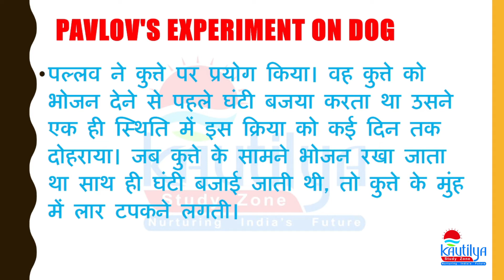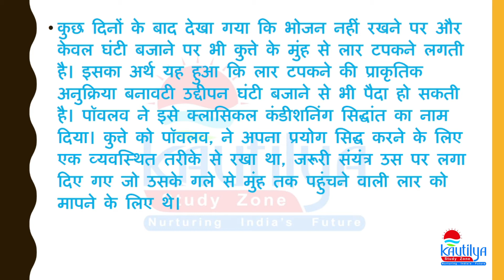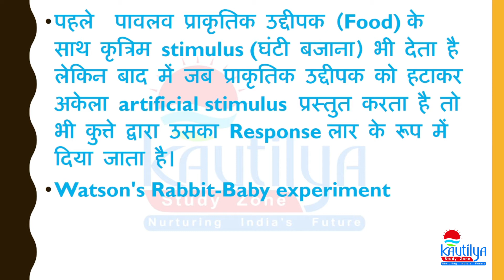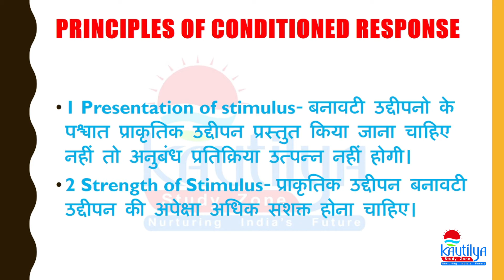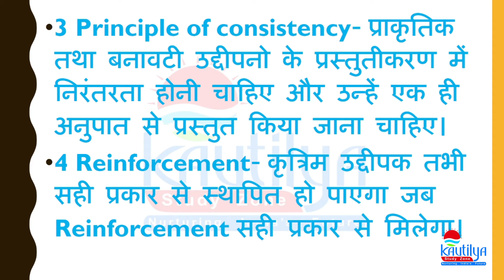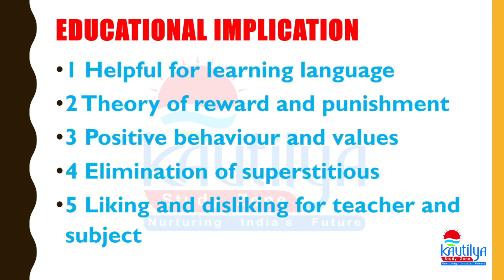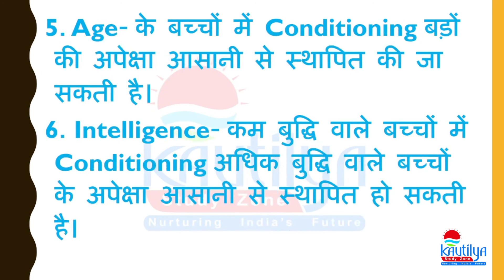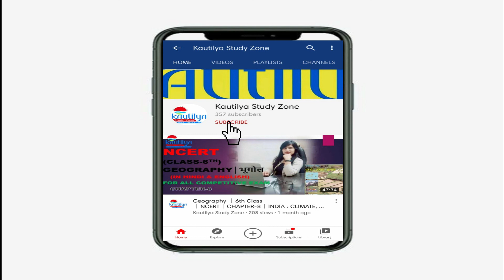CHILD PSYCHOLOGY │बाल मनोविज्ञान │ Pavlov's Classical Conditioning Theory │ FOR HTET,CTET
CHILD PSYCHOLOGY │बाल मनोविज्ञान │ Pavlov's Classical Conditioning Theory │ FOR HTET,CTET AND ALL TEACHING EXAM
NCERT
GEOGRAPHY
6th TO 9th CLASS
HINDI AND ENGLISH MEDIUM
6th👇🏼

CLASS-7th👇🏼

CLASS-8th👇🏼

Class-9👇🏼